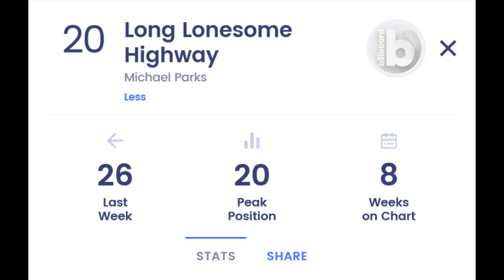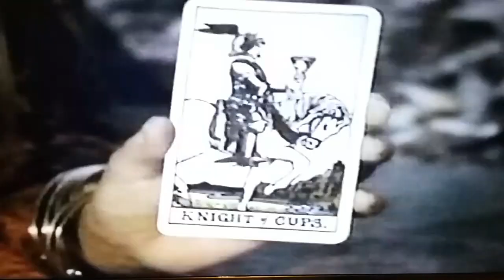Video 4 The TV series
In this video I discuss some of the behind the scenes information regarding the 26 weekly episodes.  Topics, locations, music and the character Jim Bronson and how Michael Parks portrays him.